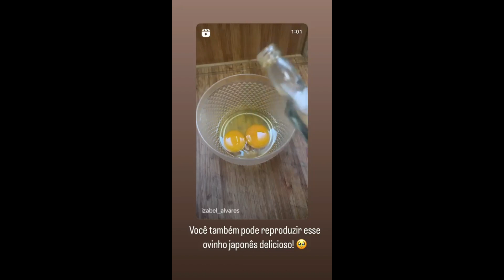STORIES DAS CHEFS KATLEEN LACERDA E IZABEL ALVARES 19/02/2023